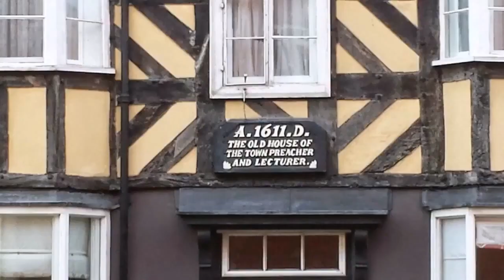The Story Of Hertfordshire Allotment Life